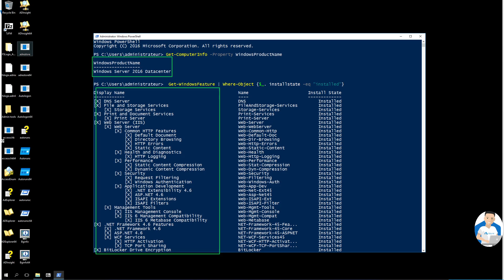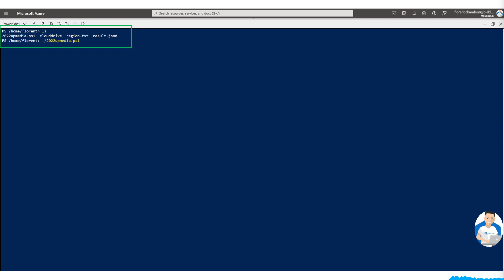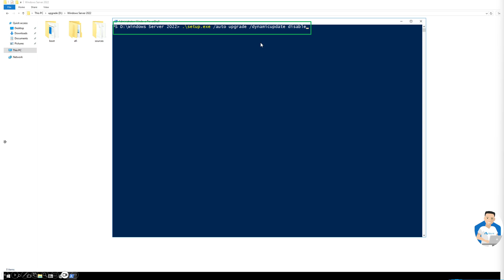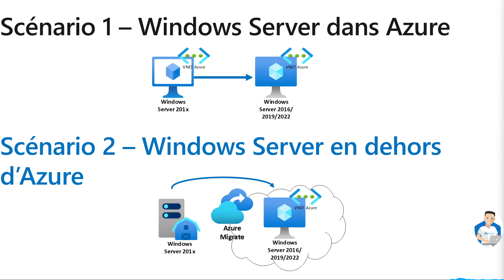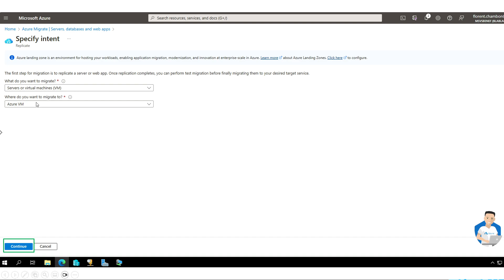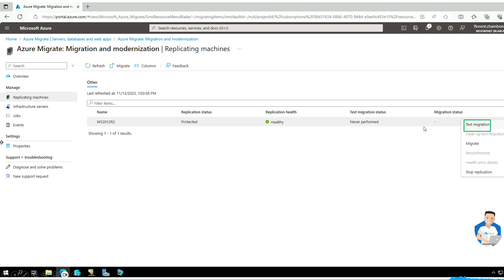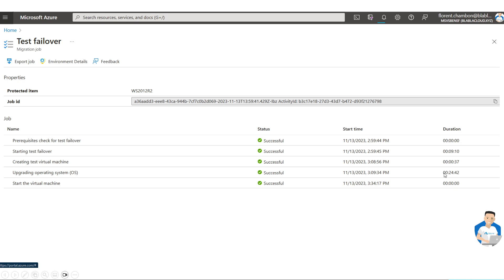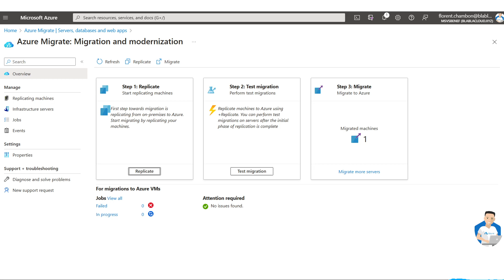Comment mettre à niveau son Windows Server en toute simplicité avec Azure ?💾⬆️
La mise à niveau du système d'exploitation (OS) vers une version plus récente est une opération souvent considérée comme risquée et complexe, notamment pour la compatibilité applicative.
Ceci entraîne souvent des retards dans les mises à niveau nécessaires et induit non seulement des risques de sécurité mais aussi un accès limité aux nouvelles applications et fonctionnalités dopant la productivité

Dans ce tutoriel, on explore comment l'univers passionnant du Cloud Azure facilite la mise à niveau sur place (in-place upgrade) de Windows Server afin de vous faire devenir un maître en la matière! Deux scénarios sont présentés:

- S1: Windows Server exécuté dans une machine virtuelle (VM) Azure
- S2: Windows Server exécuté dans une VM à migrer vers Azure

Quelques ressources utiles ci-dessous (explications dans la vidéo)

N'oubliez pas le petit pouce en haut après le visionnage et n'hésitez pas à poser vos questions ou remarques dans la section  commentaires.